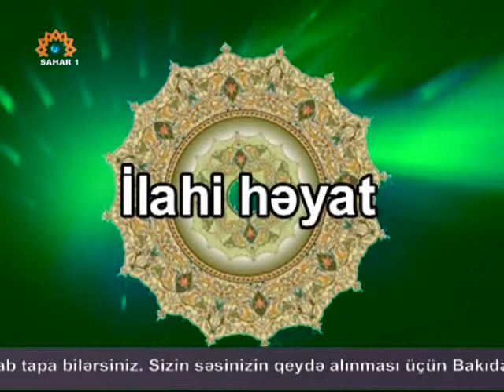ilahi heyat 36